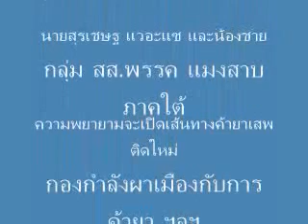โกกั้ง ดอยเก้ายอด มาลีวัวปา 4 เส้นทางยาเสพติด -ท่านออกญา เพชรบุรี โดย .ลุงสนามหลวง. @ 2 ต.ค. 2557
มาลีวัวปา 4 เส้นทางยาเสพติด @ 2 ต.ค. 2557
ข้อมูลส่วนใหญ่มาจากการรวบรวมของ ท่านออกญา เพชรบุรี
เมื่อ 29 กรกฎาคม 2557 เรียบเรียงใหม่ โดย .ลุงสนามหลวง.
โกกั้ง ดอยเก้ายอด แหล่งที่มาของยาเสพติด
มาลีวัวปา 4 เส้นทางยาเสพติด
เส้นทางแรก..มาลีวัวปา-วัดพระธาตุผาเงา-ดอยตุง..
เส้นทางที่สอง.. มาลีวัวปา-ดอยอ่างขาง..
เส้นทางที่สาม..มาลีวัวปา-เวียงแหง-แม่แตง-แม่ริม..
เส้นทางที่สี่.. มาลีวัวปา-สบเปิง-แม่แตง-ดอยปุย-ภูพิงค์ราชนิเวศน์..
เมื่อ 29 กรกฎาคม 2557 เรียบเรียงใหม่ โดย Sanmaluang2008
1. คำว่าโกกั้ง มีความหมายว่า เป็นดินแดนที่มี 9 ดอย หรือมีดอย 9 ยอด มีแม่น้ำธิงหล่อเลี้ยง มีหลายชนเผ่าอาศัยอยู่ ชาวโกกั้งประกอบด้วย คนจีน ลีซอ ละหยู (มูเซอร์) ปะหล่อง อีก้อ (อาข่า อาหนี อยู่ที่เมืองลา) และไต
 2. มาลีวัวปา 4 เส้นทางยาเสพติด เส้นทางขบวนยาเสพติดที่เรียกว่าเส้นทางมาลีวัวปานั้น คนในพื้นที่จะเรียกอีกสำเนียงหนึ่งว่า ขบวนการมาลีปาเหว่ย  “มาลีวัวปา 4 เส้นทาง ”